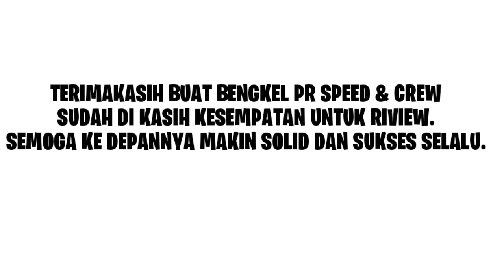ASTROBOY COME BACK II riview bebek 200cc pr speed surabaya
all right gaes..kali ini riview motor bebek 4tak 200cc  yamaha vega.dengan julukan nama "ASTRO BOY" tuning by pr speed surabaya.

dan nyalakan loncengya agar tidak ketinggalan video kami terbaru...
 terimakasih..
KEEP SPORTIF ..